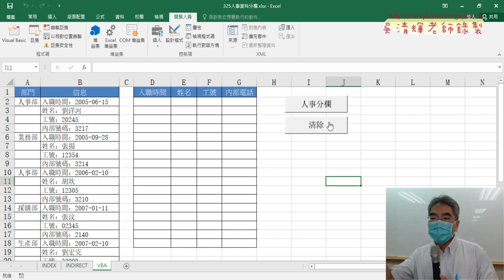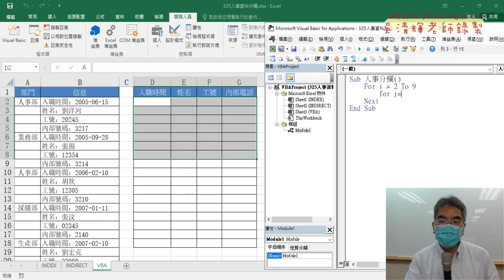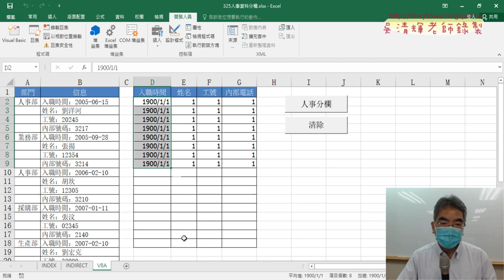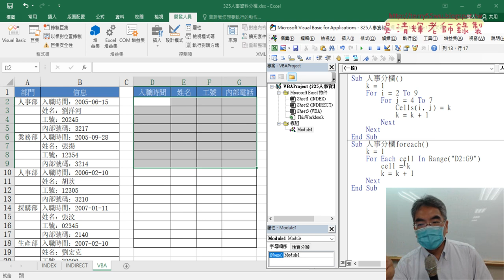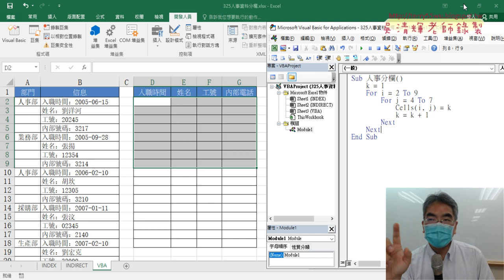04 改成用VBA輸出1到32的數字表格